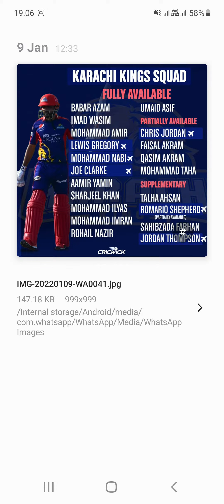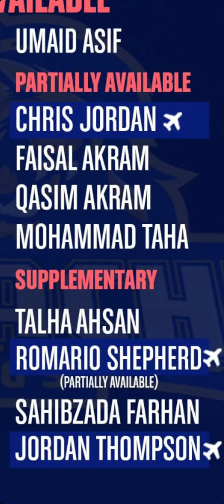HBL PSL 2022 KARACHI KINGS SQUAD